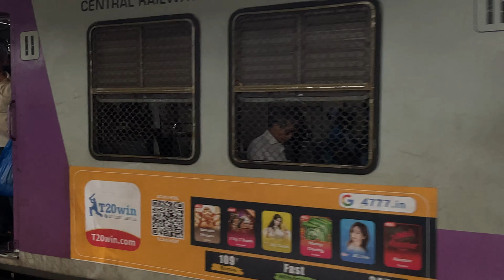Military on Mumbai’s Local For Safety | Raining Heavily